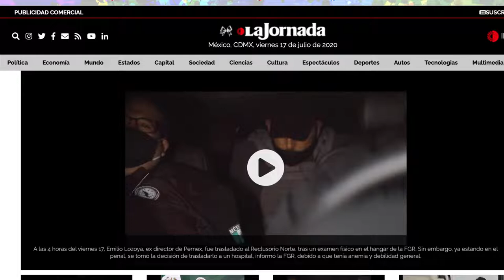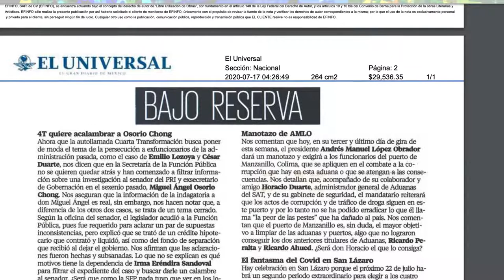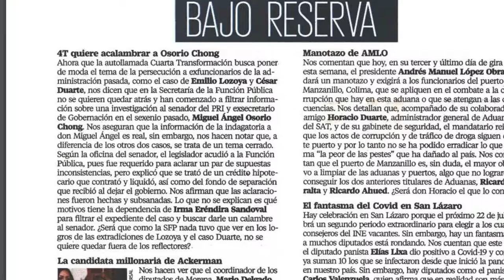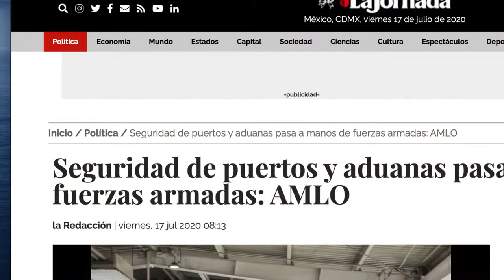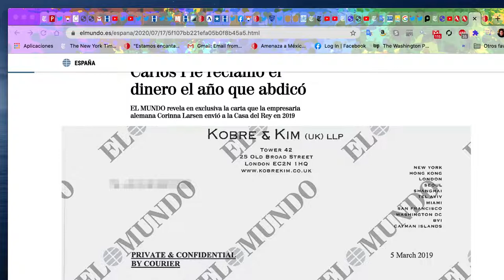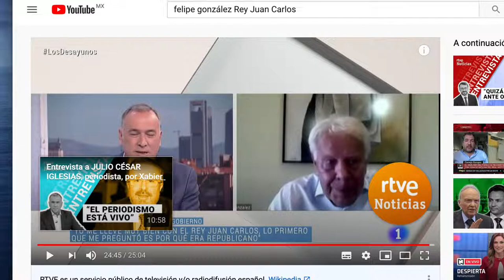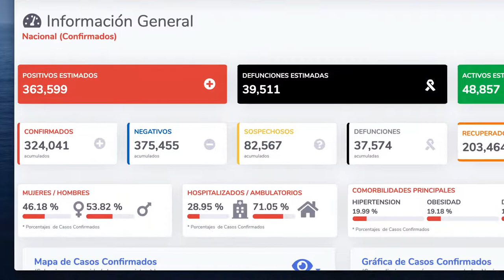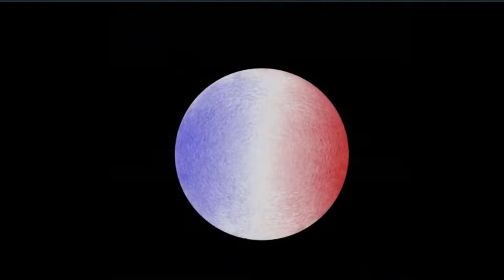Todo el mundo al pendiente de Emilio Lozoya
Este y otros temas en "No apto para cínicos"